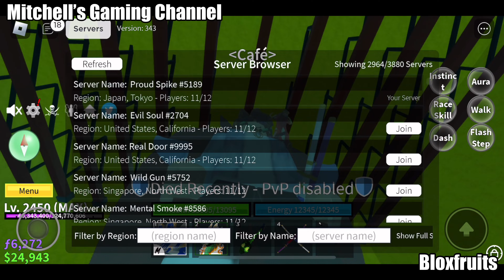Fighting the buddha user who punches and I kinda won but like so annoying Roblox Bloxfruits OnePiece